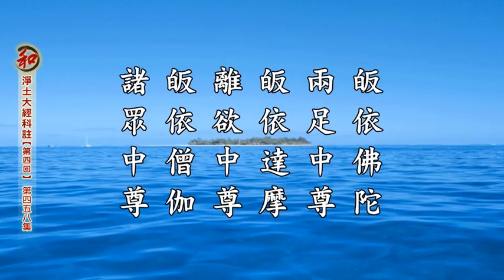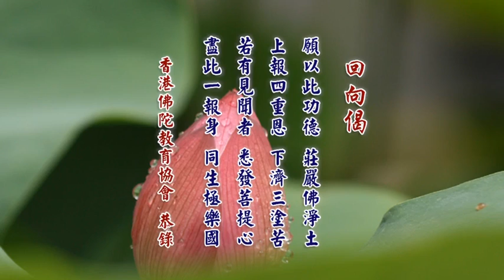淨土大經科註第四回-第458集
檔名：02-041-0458